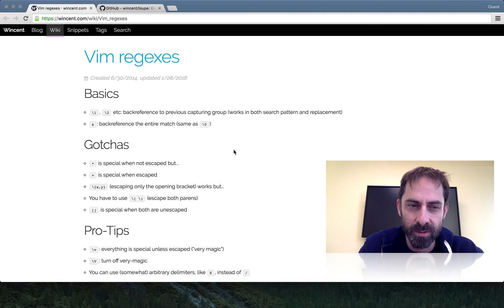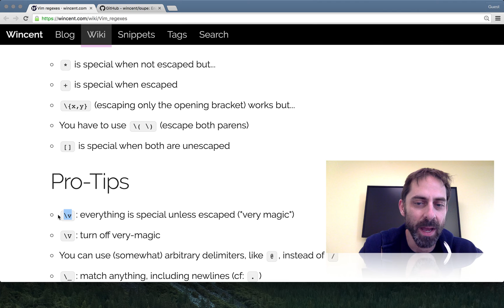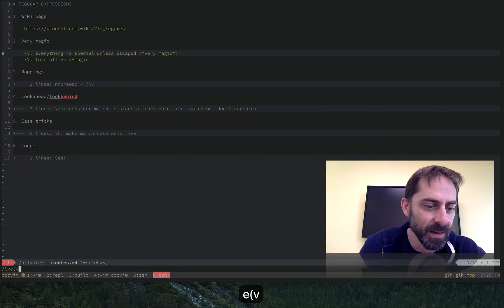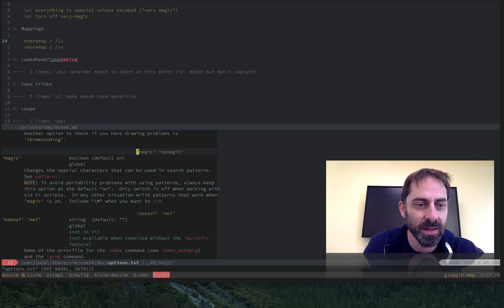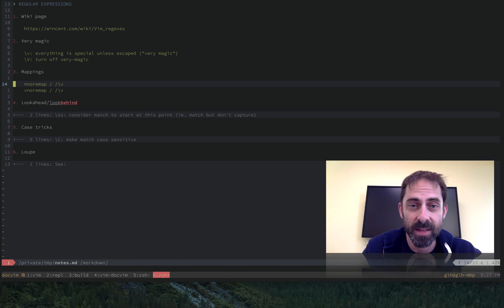Vim screencast #17: Regular expressions